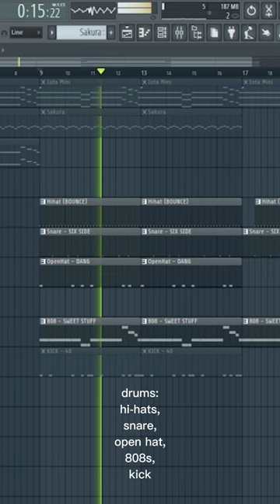How to make a Drake and 21 Savage "Her Loss" beat.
any use of my beats require credit in the title (prod. @prodbyse7en). a lot of streaming services don't allow you to credit the producer in the title, if that's the case you can credit me in the credits section. there are no exceptions.
the [free] version of this beat is available for followers for non-profit, evaluation purposes only.
this means youtube or soundcloud use with no monetization. the free version of this beat is not available for streaming services such as spotify or apple music ect. thank you.